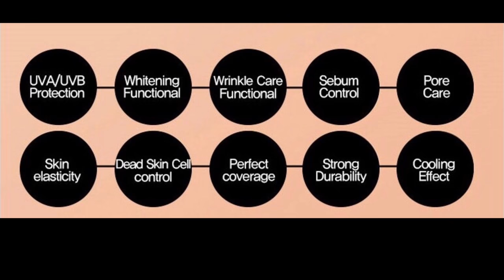Mat Fix Chica Y Chico Matt Cushion Review + wear test | Tagalog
I hope you enjoyed this review :)

***FOLLOW ME***
Insta & Twitter: @prinsesajonatas